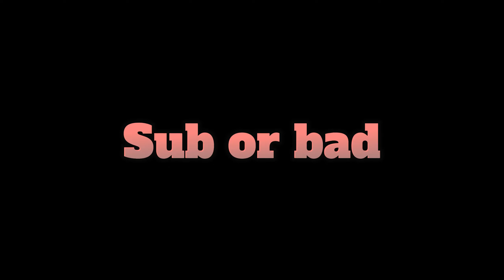The best sumo player is...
best sumo player
sub to @ccriit
Minecraft